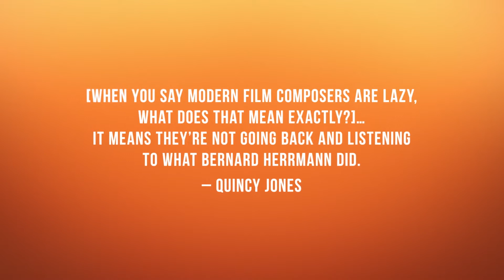Reprint: Bernard Herrmann: The Complete Film Score Recordings on Phase 4 (trailer)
Bernard Herrmann’s legacy on Decca Phase 4, a 7CD box set is now back in stock. This ‘must-have’ set is available to order

Herrmann’s complete film score recordings for Phase 4 brought together for the first time on 7CDs, released to mark the 110th anniversary of the birth of the great composer. He was one of the most original and distinctive composers to work in film. ‘The Film Scores on Phase 4’ is a collection of seven original albums recorded between 1968 and 1975, remastered from the original analogue master tapes.